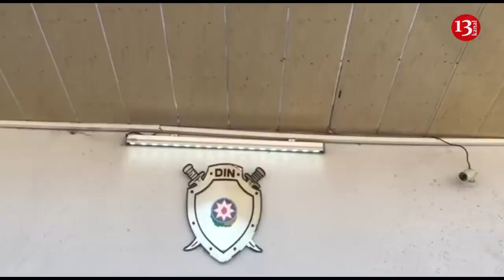"Dedim Rüfət, işgəncə veriblərmi sənə, dedi görüşəndə danışarıq"-Eldar Sabiroğlu